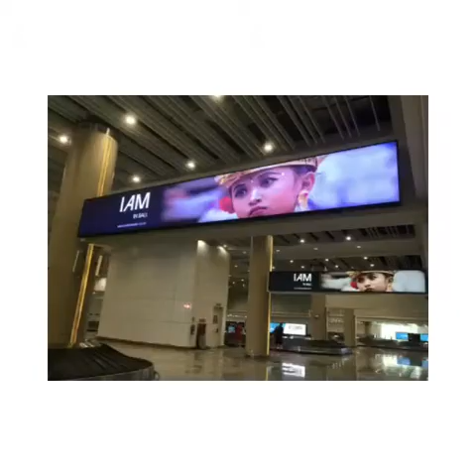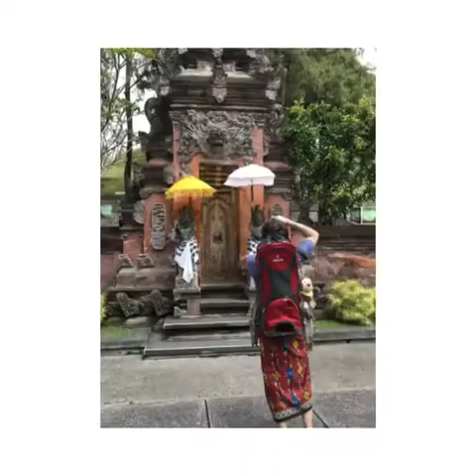I love bali